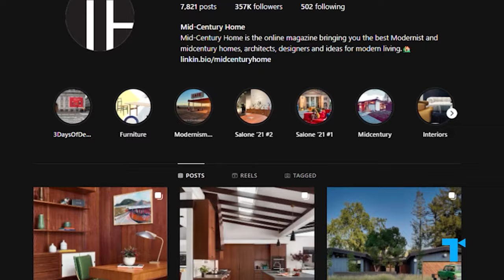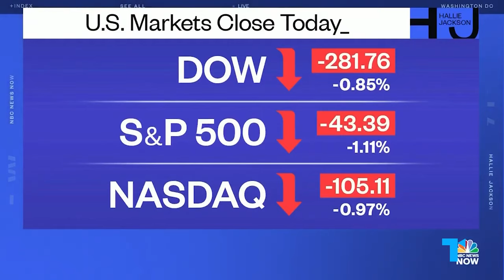The "Good" Ol' Days: Romanticizing an Era That Didn’t Exist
The so-called ‘good old days’ weren't so good for everyone, so why are they constantly romanticized? When people talk about “the good old days,” what they usually mean is the mid-20th century – and perhaps one of the reasons this is looked on so fondly in America is because it feels like that’s when a lot of what we know about contemporary America was born. There was a spirit of post-war optimism that now, at a time of great global anxiety, there feels like a need to harness. But not everyone had the luxury of being optimistic. This was a time of huge inequality.  So by romanticizing that era uncritically – both in art and in our real life politics – we’re in danger of endorsing that culture, which becomes even more dangerous – given that right now, so many of the gains that have been made in the past half century feel like they’re being rolled back.

We are The Take.

00:00 Hollywoods Mid-Century Obsession
01:53 Who were the Good Ol' Days even good for?
05:55 Nostalgia for a darker time
09:05 What mid-century was really like for everyone